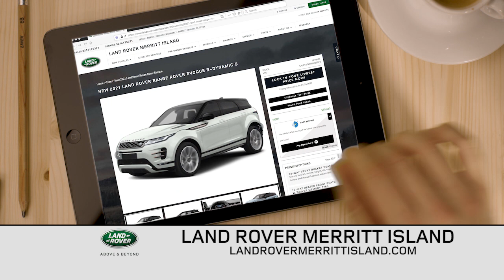Experience Land Rover With Luxury Concierge Service From Land Rover Merritt Island Today!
Land Rover Merritt Island lets you build and price your new Land Rover online, in person or over the phone. Experience Land Rover with luxury concierge service from Land Rover Merritt Island today. See special offers now at LandRoverMerrittIsland.com.

Jaguar Merritt Island
1850 E. Merritt Island Causeway
Merritt Island, FL

Land Rover Merritt Island
1850 E. Merritt Island Causeway
Merritt Island, FL